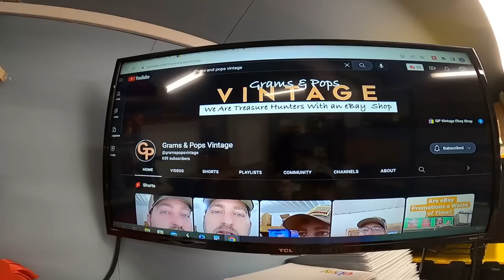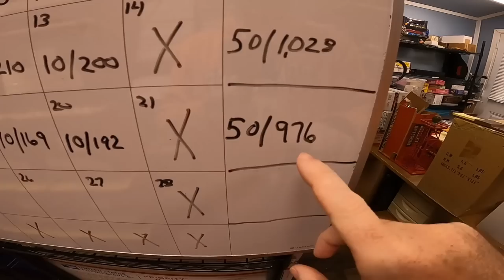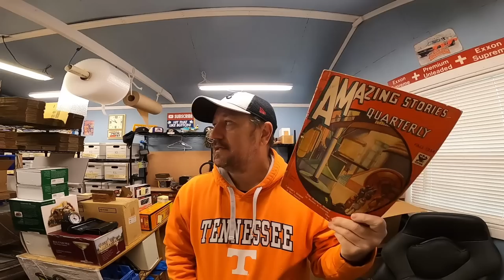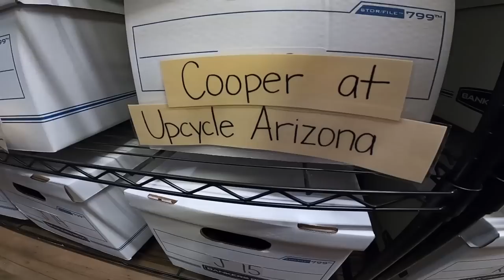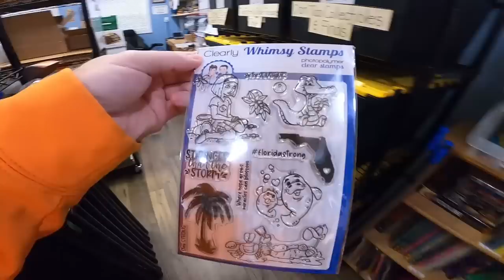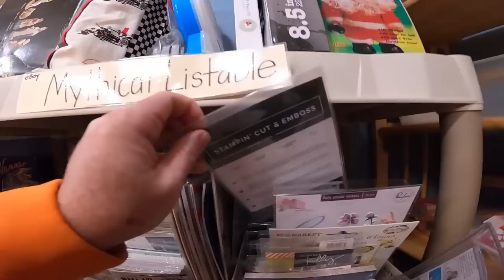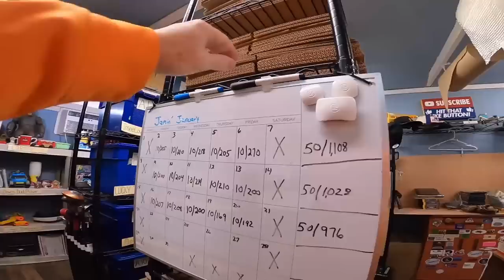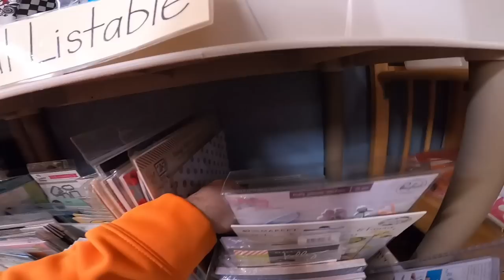Why I Use This METHOD TO LIST ON EBAY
AFFLIATE LINKS